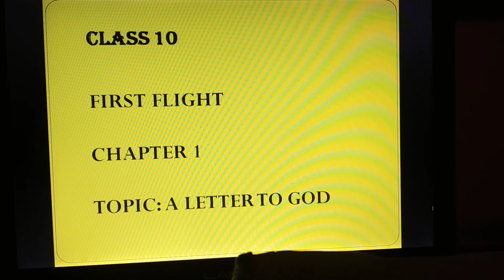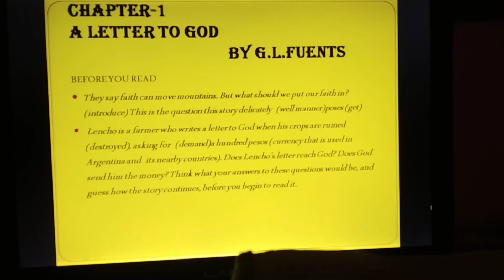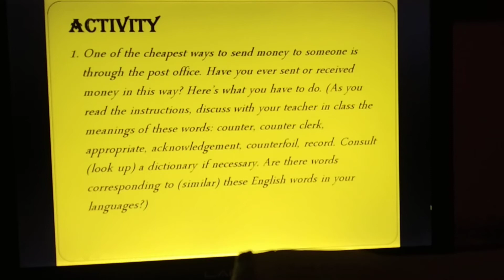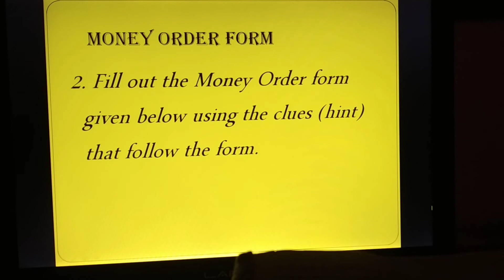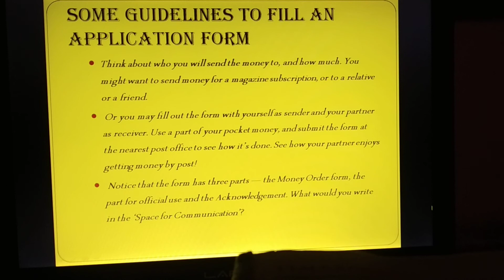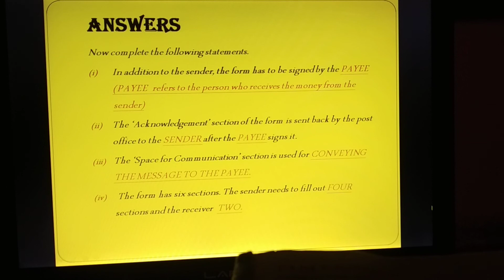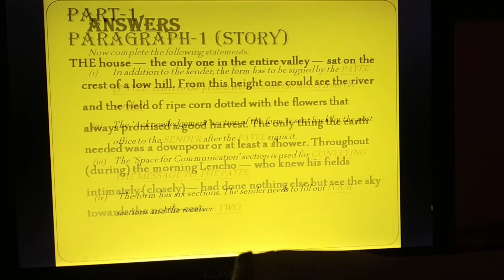Class 10 English First Flight Ch 1 A Letter to God Video 1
A Letter to God_Video 1